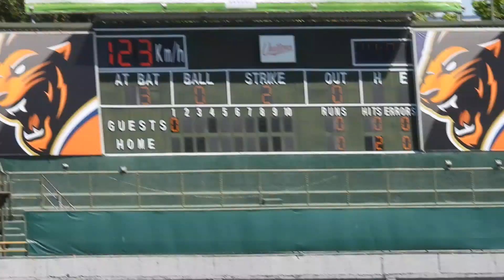2023.5.5 二軍 阜林中外野平飛安打